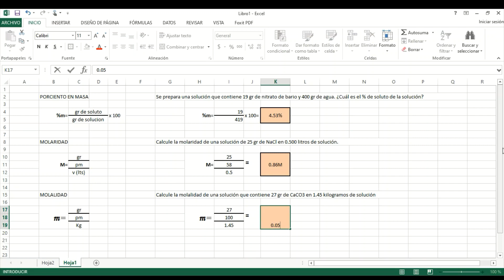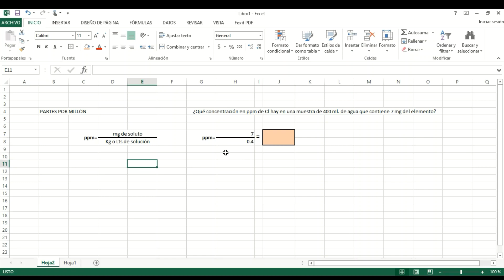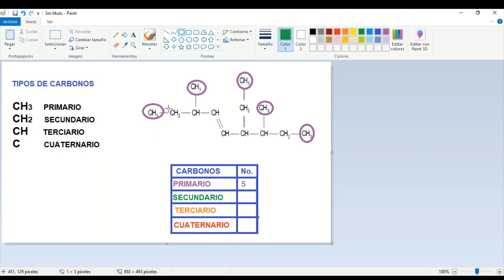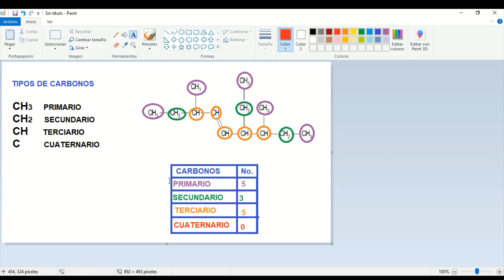CONCENTRACIÓN DE SOLUCIONES Y TIPOS DE CARBONOS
explicación clase.